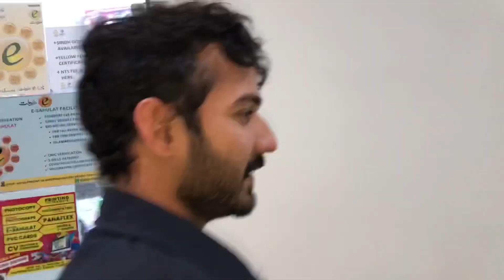Mein or thand 🥶❄️| VLOG# 3